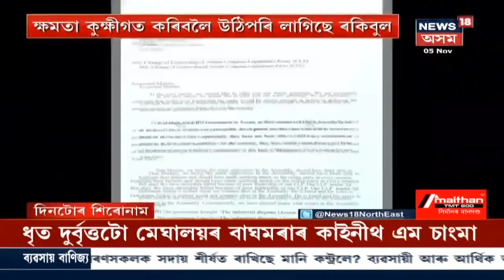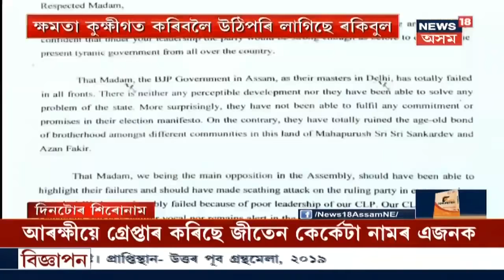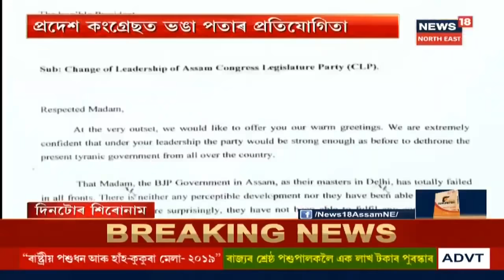প্ৰদেশ Congressত এতিয়া লবীকেন্দ্ৰীক ৰাজনীতি | দিনটোৰ শিৰোনাম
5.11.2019 : এই মুহূৰ্তত চাওক আজিৰ এই মুহূৰ্তৰ বিশেষ সংবাদ ।